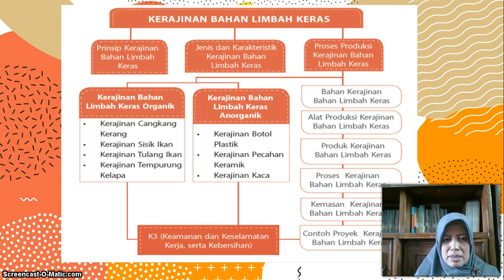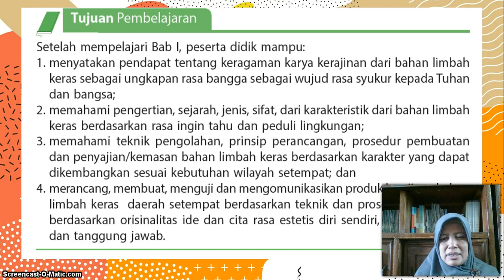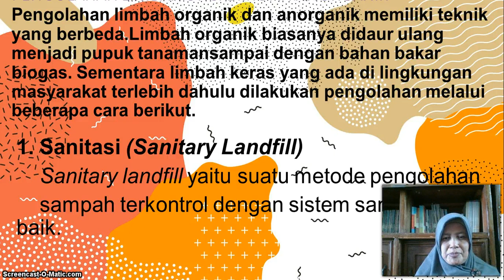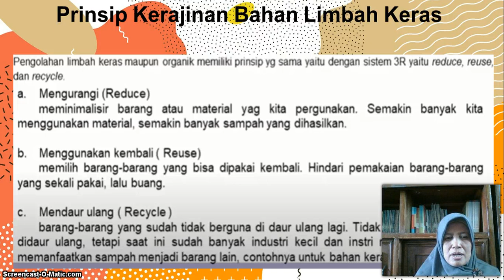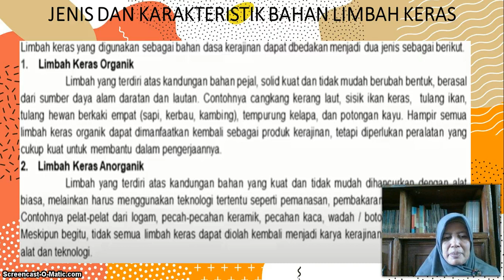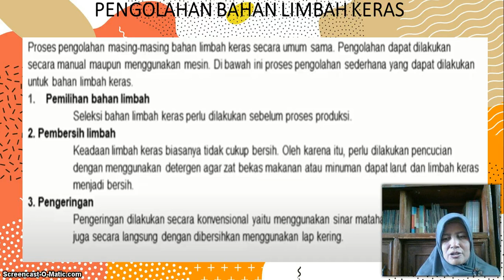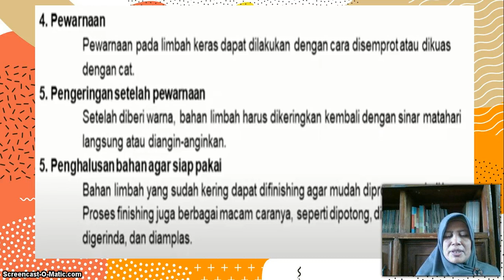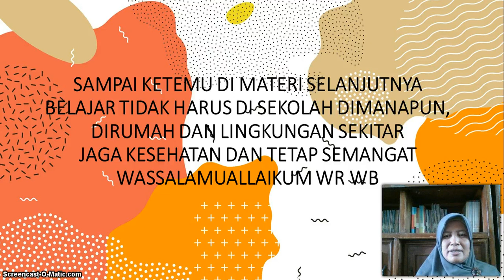BelajarbersamaSUKMA: Kelas 8 SMP Al-Hidayah | Prakarya | Kerajinan Bahan Keras